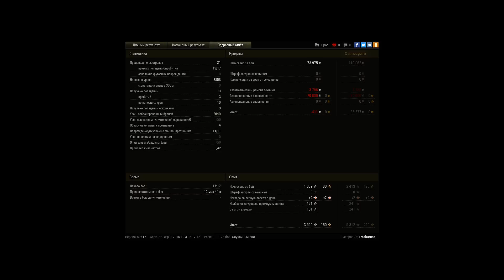ИС-6, Виндсторм, Стандартный бой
Игрок: TrashBruno
Дали пула